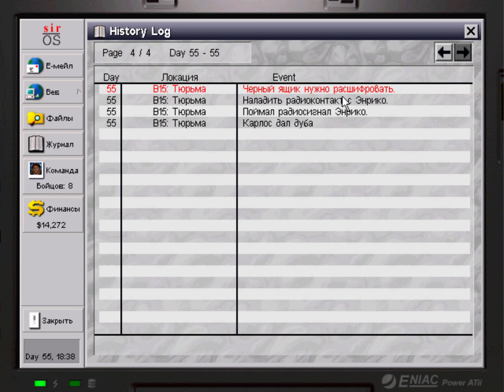Jagged Alliance 2 - Back 2 Business mod #19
Прохождение мода Back 2 Business к игре Jagged Alliance 2

 - Штурм самого нижнего сектора тюрьмы
 - Разговор со связным
 - Сбор всех вещей
 - Расшифровка черного ящика у Баха
 - Оборона от карателей
 - Бонус: Разговор с Реджи